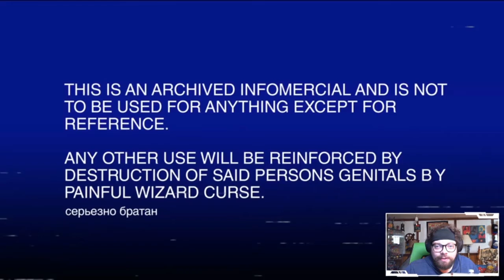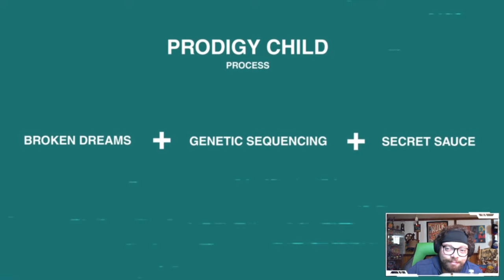Complete or Delete - Paradigm